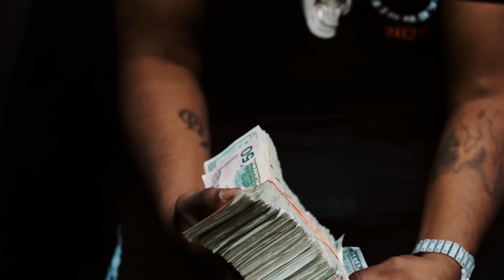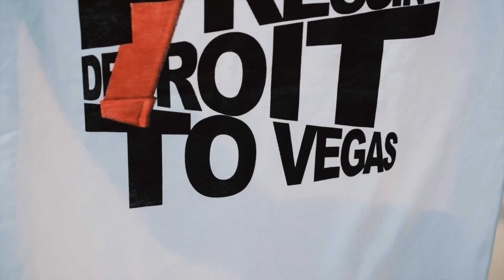Fmb Dz - Dear Fans (Official Video)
Listen to the album “P-Rock Baby". Out Now!